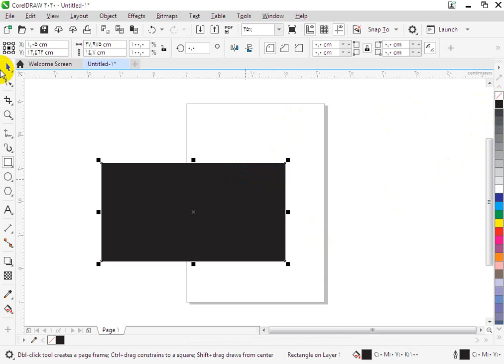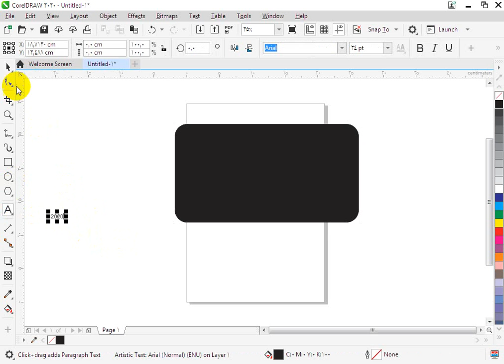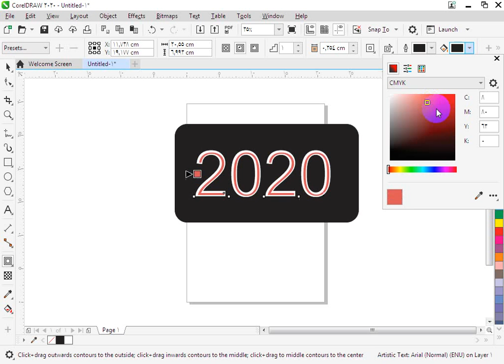CorelDRAW Graphics Suite 2020